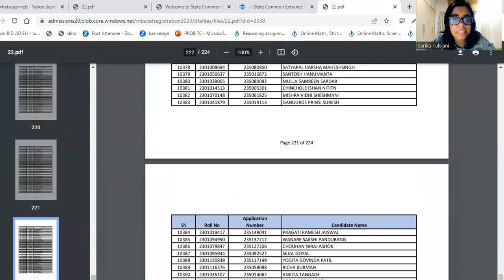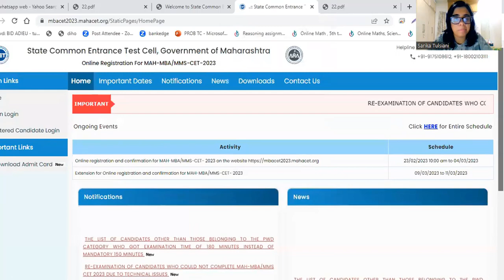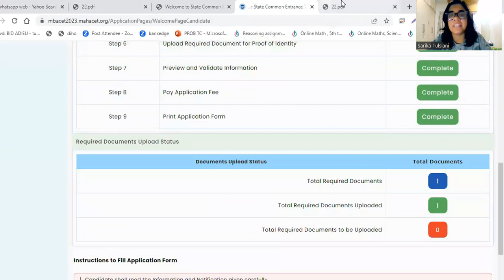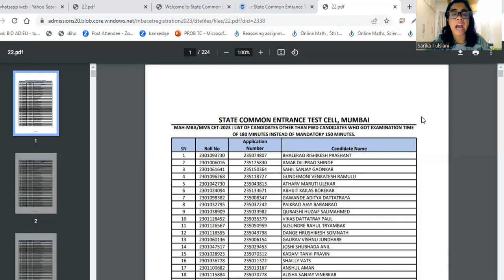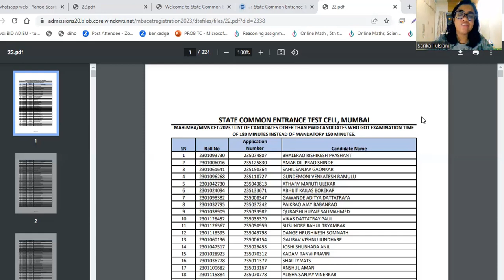MBA CET 2023 RETEST LIST OF STUDENTS RELEASED | AM I ELIGIBLE? MY NAME IS NOT THERE IS IN THE LIST !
Hello All,
CET CELL has released a list of 10501 students who have got 180 mins and are supposed to give the retest.
Also, will others be eligible for the retest, when and where will we be able to see the retest option, what should be done??
All the questions have been answered here in the video.